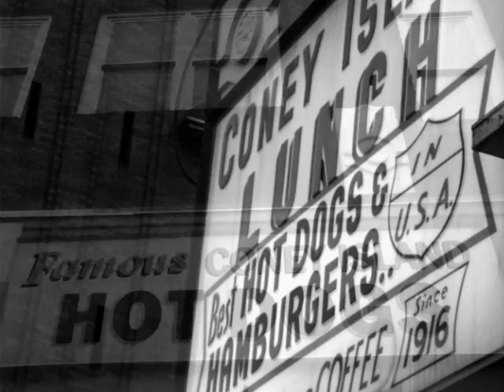Johnstown Photography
Photos i took in Johnstown, Pa.